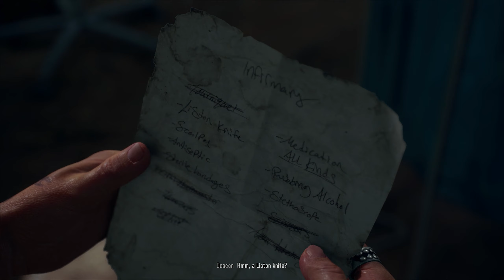Days Gone | Part 8 | Dead_Line786 Walkthrough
Gpay/Phonepe : deadline786@apl

PC Specs :
AMD Ryzen 5 3600 with stock cooler
NVIDIA GTX 1650 Super
Asus EX-A320M
16 gigs ram DDR4 3400mhz
500 gigs nvme ssd with 2TB HDD